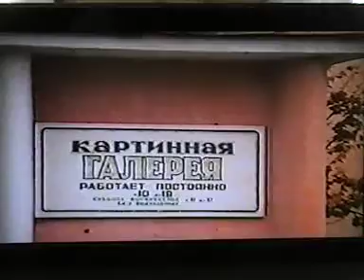есть в россии семья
есть в тосно обычная рабочая семья представители которои проживают в краснодарском ставропольском краяхв татарии,на украине и ленинградской обл.